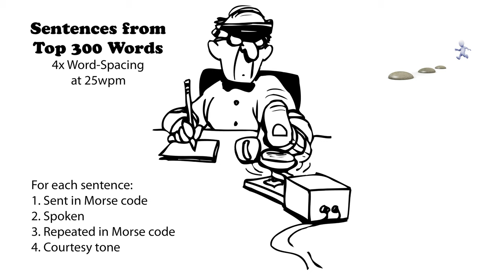Sentences from Top 300 Words - 4x Word-Spacing - 25wpm